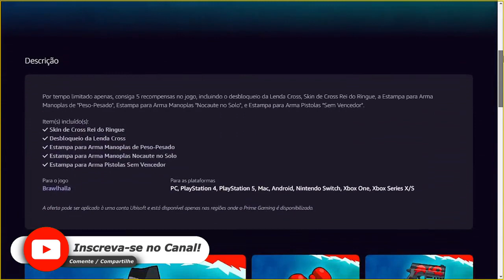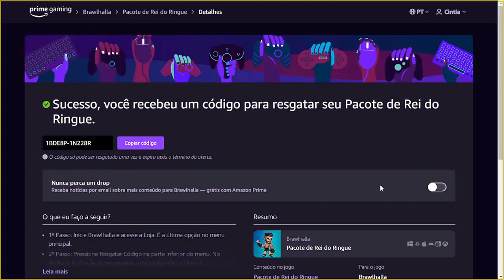COMO RESGATAR ITEM EXCLUSIVO BRAWLHALLA NO PRIME GAMING SETEMBRO ♡ ♥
Olá pessoal, no vídeo mostro para vocês como resgatar um item exclusivo do Brawlhalla no Amazon Prime Gaming, para isso é necessário ter uma conta da Amazon que diga-se de passagem é excelente, pois tem vários benefícios.